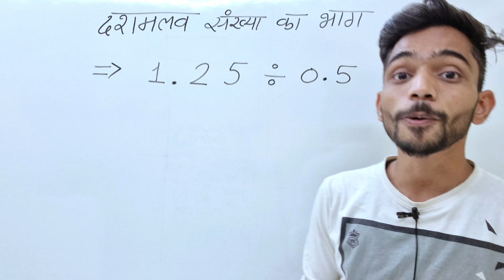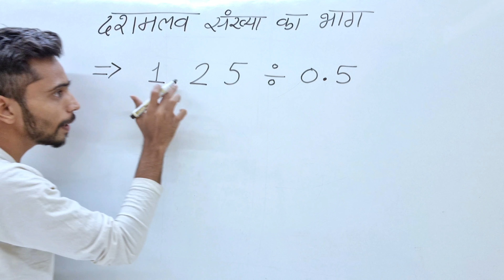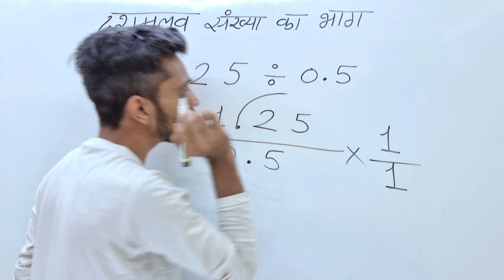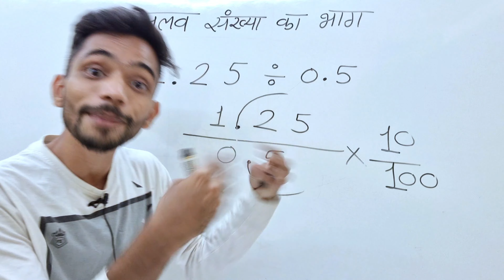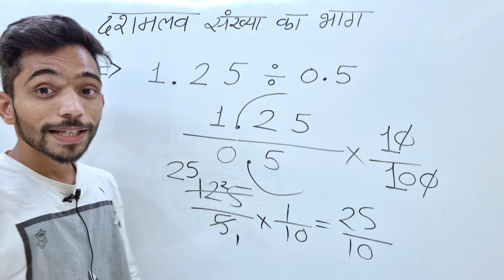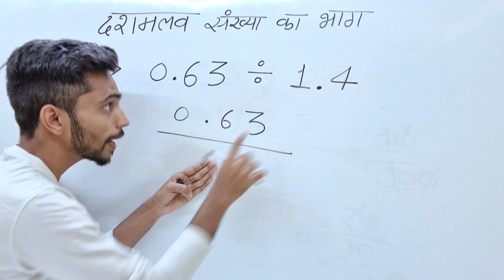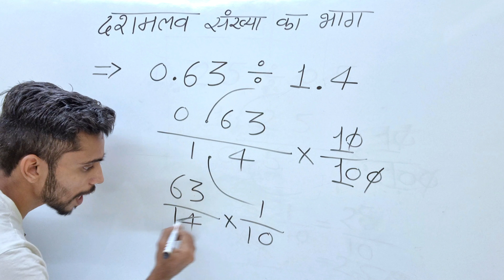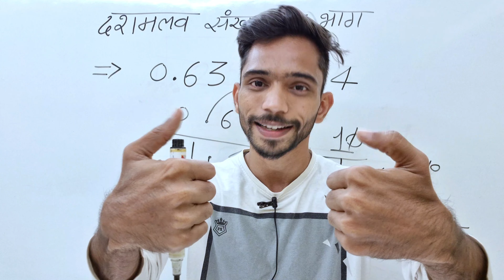दशमलव संख्या का भाग करने की सबसे आसान विधि || Decimal Numbers Division In Hindi | Divide decimals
Namaskaar Doston is video me hamne aapko basic maths se related decimals ke divisions ke baare me bataya he,  jaha aap aasani se do Dashamlav vali sankhyaon ka bhag badi aasani se kr sakte hain.

1) division methode of decimals numbers
2) decimals divide easy step by step
3) Dashamlav sankhya ka bhag krna
4) how to divide two decimal numbers
5) decimal numbers ka bhag karne ki aasan vidhi
6) bhag krne ka aasan trick
7) Division decimal numbers in hindi
8) division short trick in Hindi